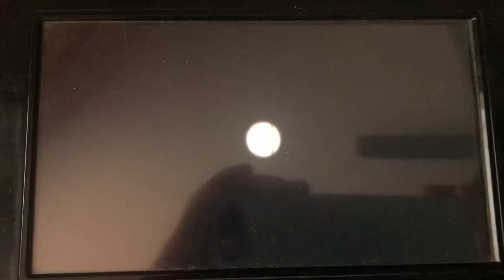Super Paper Mario (Nintendo Wii) - Game Over